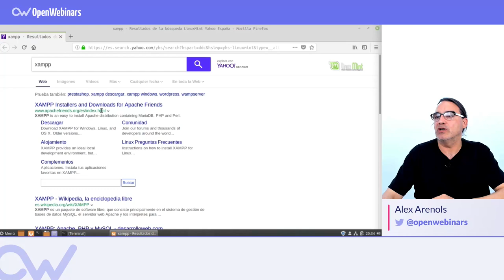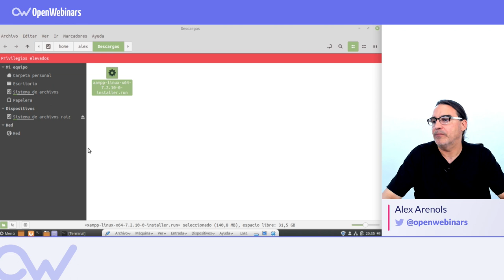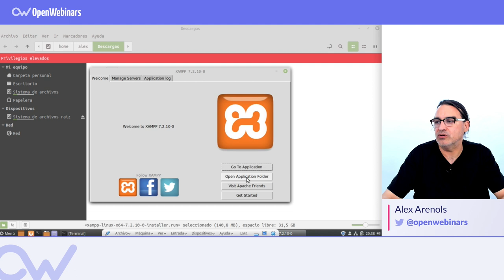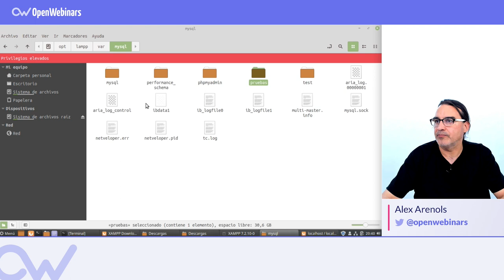CÓMO INSTALAR LAMP EN LINUX